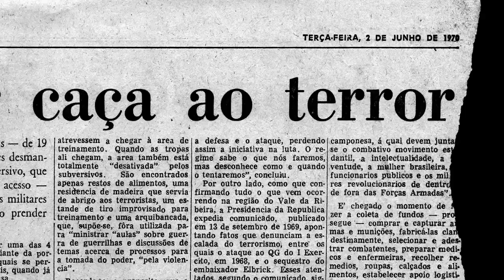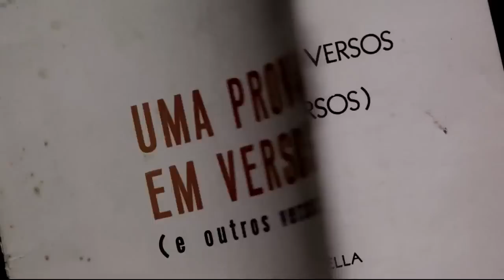Marighella (trailer HD)